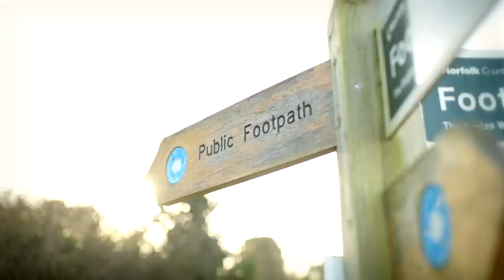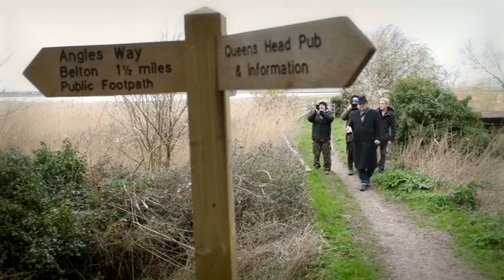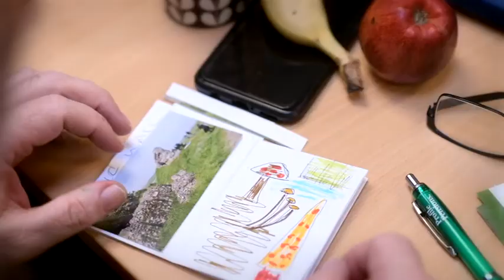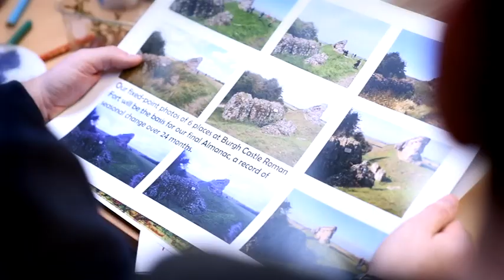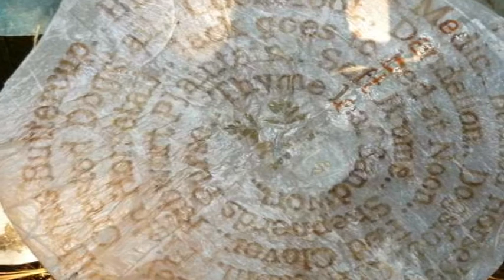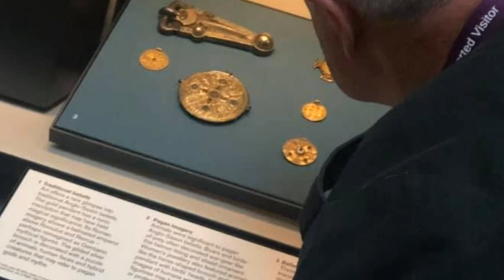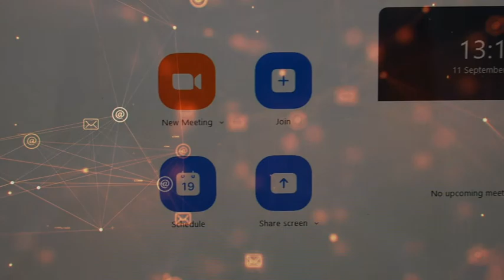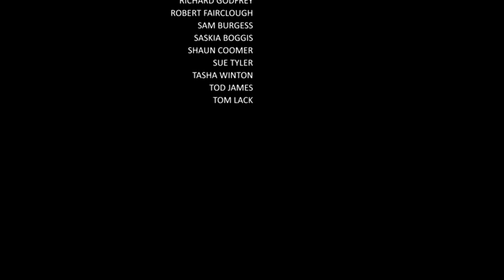Burgh Castle Almanac - The Return of Happy Times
Recorded over the past year, the film – the title is taken from a saying on a Roman coin BCA found at the Fort – illustrates the kind of activities the BCA have been involved in, with members also explaining how the group has benefited them. The film is directed by Lowestoft-based photographer and filmmaker Julian Claxton, together with members of the group.

It’s hoped that other parts of the country will take up the BCA model, and the film is seen as a major contributing factor towards achieving that aim.